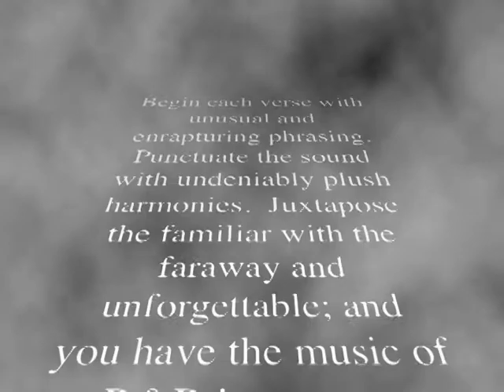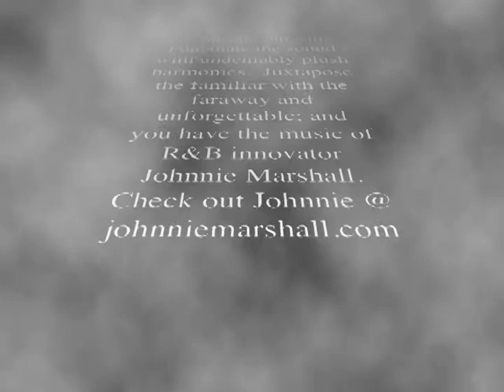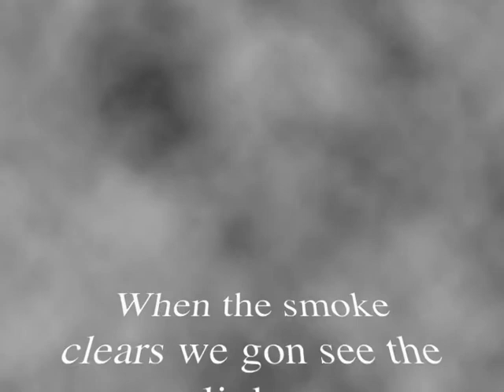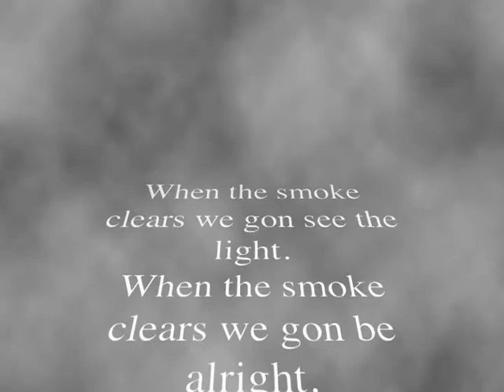When The Smoke Clears - Johnnie Marshall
This is the title cut for Johnnie Marshall's upcoming CD.